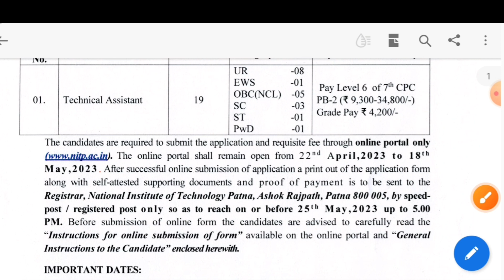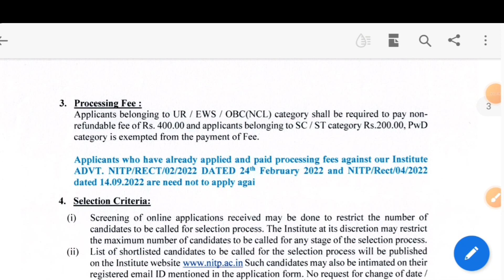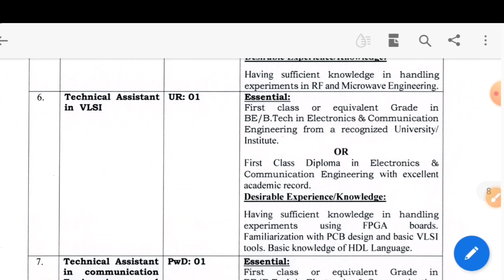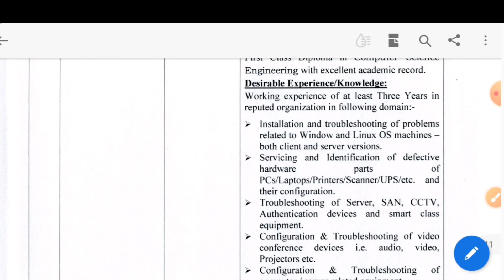National Institute of Technology Recruitment 2023 | Technical Assistant | NIT Patna Vacancy